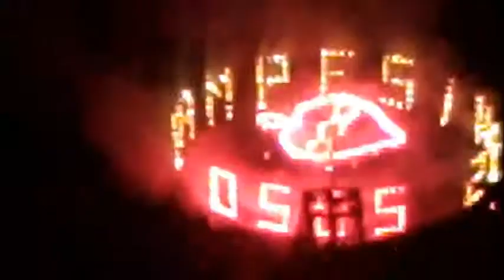CALENDA DE CAMPESINOS 2020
PIROMUSICAL DEL DIA DE CAMPESINOS 2020